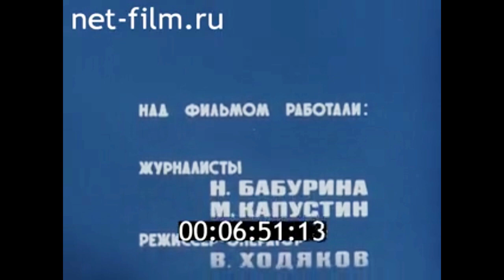1977г. Москва. 1-й Всесоюзный фестиваль самодеятельного художественного творчества трудящихся.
Самодеятельные художники -Родине. 1977г. ЦСДФ.